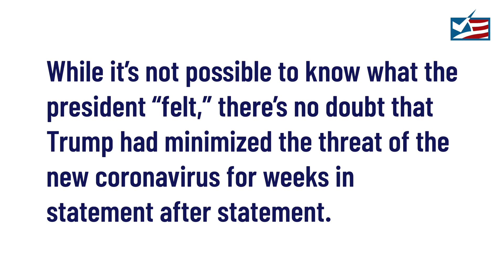Trump’s Statements About the Coronavirus